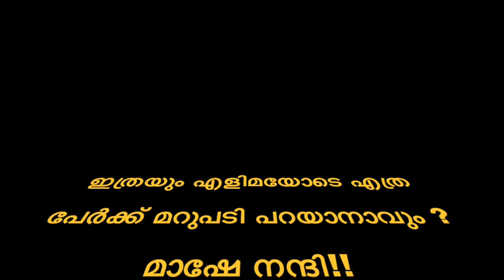കെ റയിലിനെ MN കാരശ്ശേരി മാഷ് എതിർക്കുന്നതെന്തുകൊണ്ട് ? ഒരു തുറന്ന സംവാദം.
ഇപ്പോൾ ലണ്ടനിൽ  മകനെയും കുടുംബത്തെയും സന്ദർശിക്കാനെത്തി യൂറോപ്പിൽ ഫാസ്റ്റ് ട്രെയിനും, ഫാസ്റ്റ് റോഡും ഒക്കെ ഉപയോഗിക്കുന്ന,     കാരശ്ശേരി മാഷ് കെ റെയിൽ വിരുദ്ധ നിലപാടുകൾ വിശദമാക്കുകയാണ് മണമ്പൂർ സുരേഷുമായുള്ള ഇന്റർവ്യൂവിൽ. KSRTC, സ്ഥലപരിമിതി, തുടങ്ങി ബന്ധപ്പെട്ട പല വിഷയങ്ങളെക്കുറിച്ചും സംസാരിക്കുന്നു.    On what ground Prof MN Karasseri opposes K Rail in Kerala?  A frank interview with Manambur Suresh.